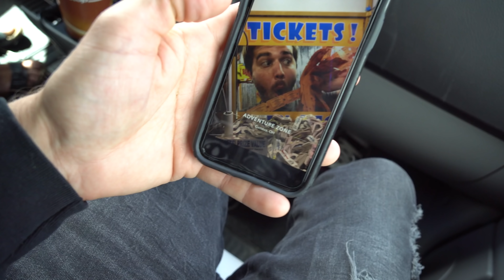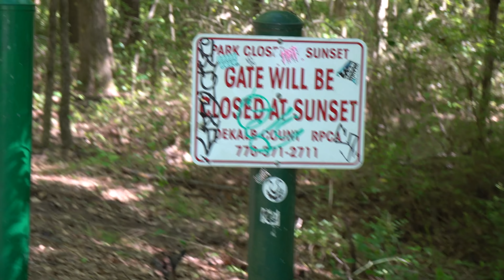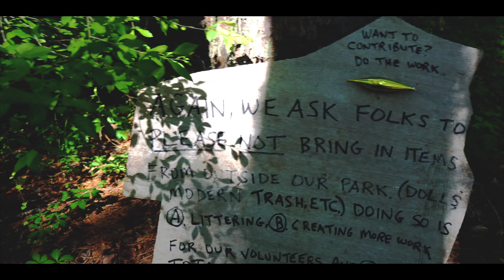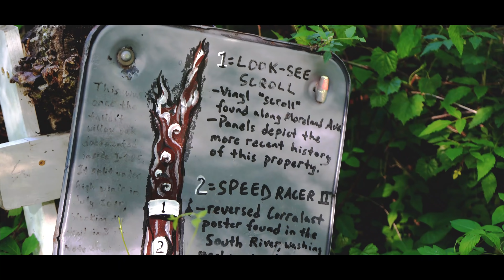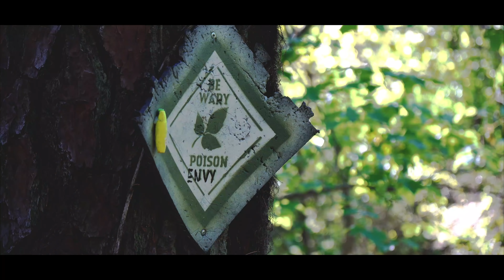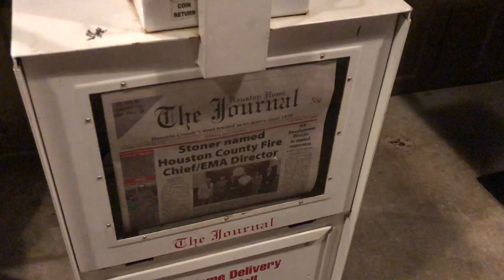CREEPY DOLL FOREST! (you won't believe what we found!)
❤️10 year anniversary shirt & poster still available for preorder | CTFxC 3,642 on 4.20.19
Go check out and see about planning a trip yourself! Tell them we said hi when you do!